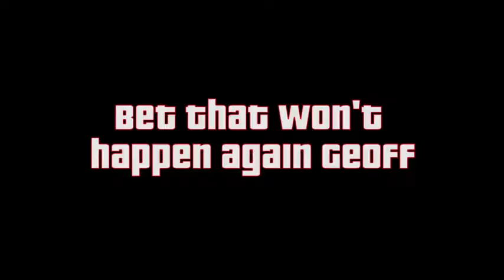GTA 5 - The Cargo Tank